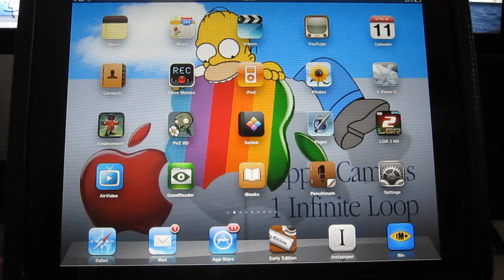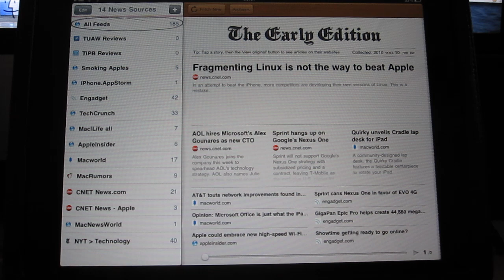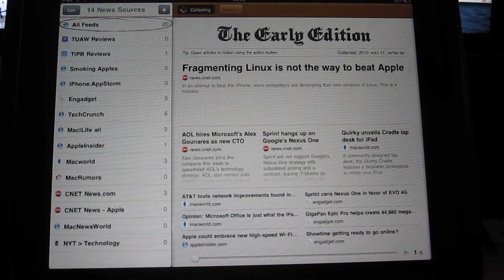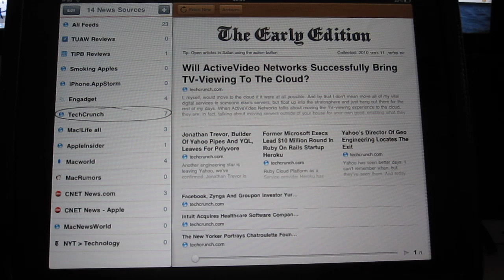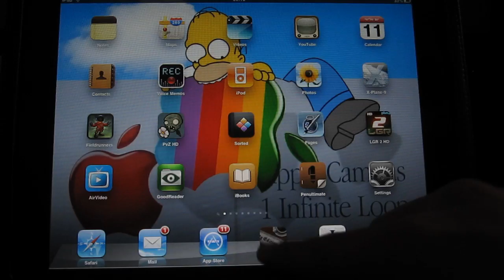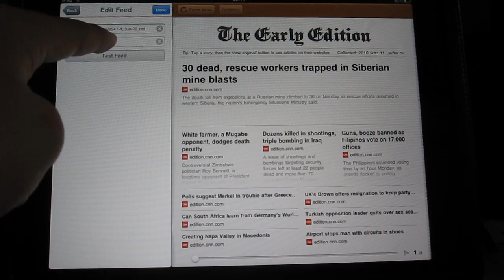iPad App Review | The Early Edition (in Hebrew)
iPad App Review | Early Edition
סקירה לאייפד